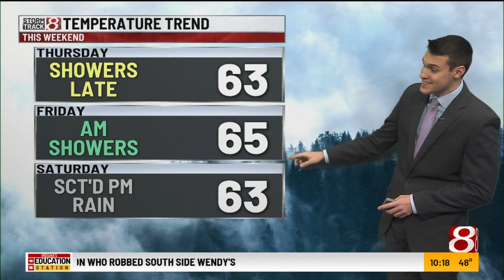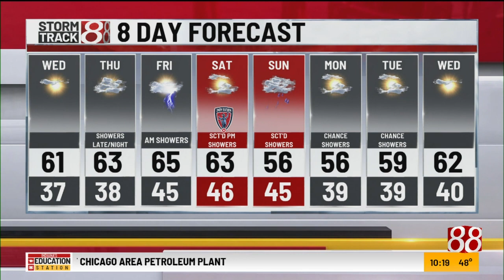Tuesday evening forecast with Ryan Morse